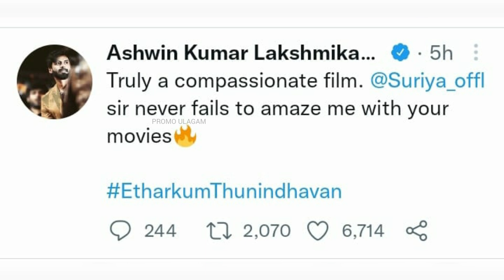Neenga😍💖 eppavume🤗❣️ ennaya😇🎉... 💝🙈 Shivangi 💞 Ashwin💜 Latest Instagram❤ Stories